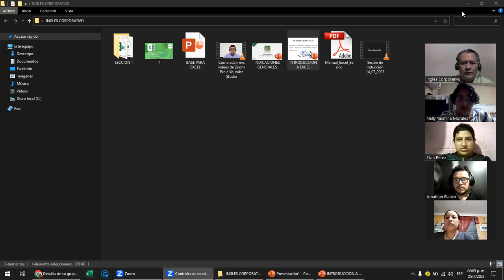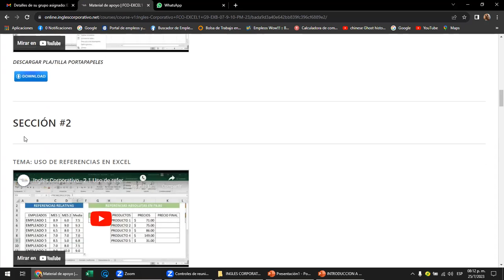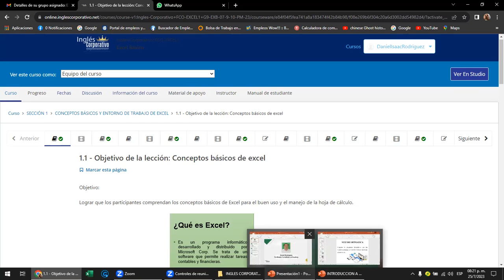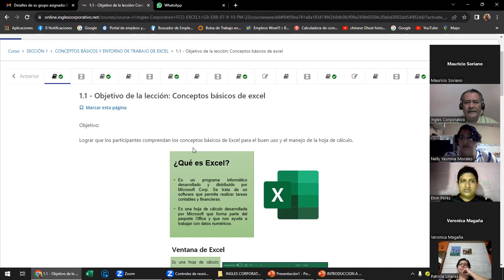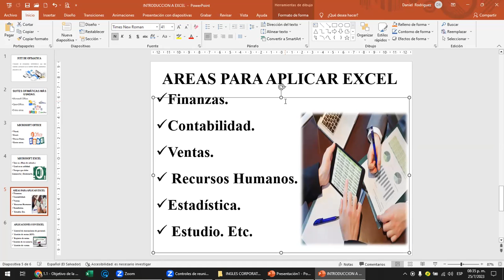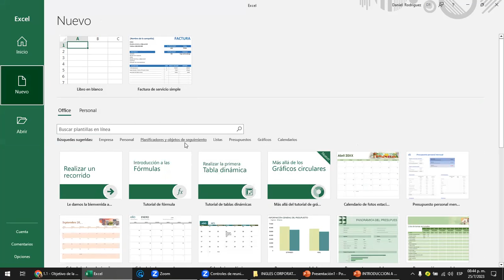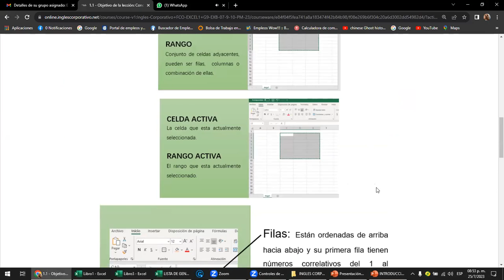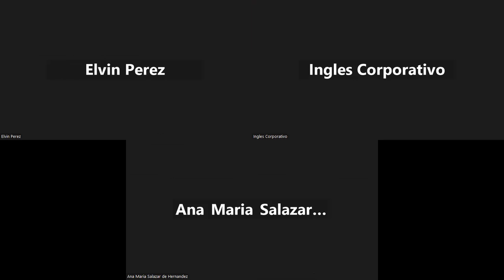Sesión 1- 25/07/2023 - Rodríguez - Conceptos Básicos de Excel